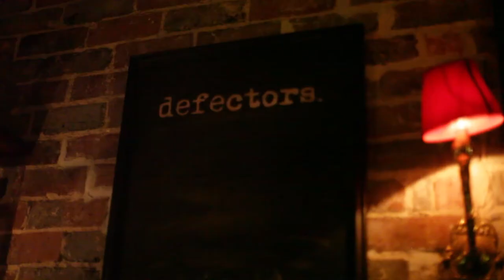Ricky Green - Far Away - Beaufort St Songwriters Club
RICKY GREEN
Track title: Far Away
Live at the Beaufort St Songwriters Club
Thurs Mar 19, 2015

Beaufort St Songwriters Club happens every Thursday in Defectors bar above the Flying Scotsman in Mt Lawley.

Filmed by Nicole Clissa
Edited by Mark Neal
Beige Productions